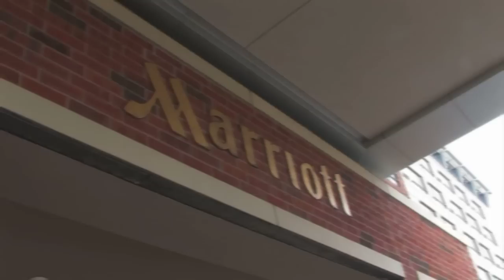Hawkeye Football Training Camp: Week 3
Hawkeye Football All-Access gives you even more coverage of the Hawkeyes!

Check out what was going on with the Hawkeyes during Week 3 of training camp.